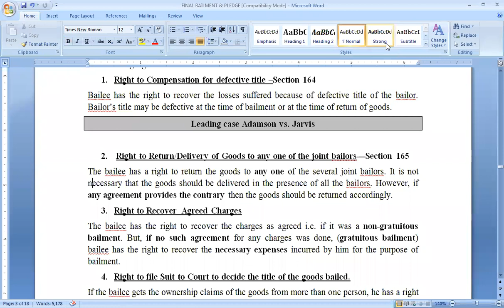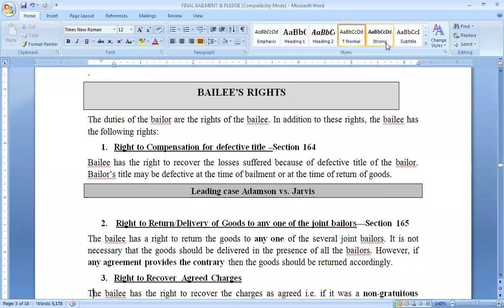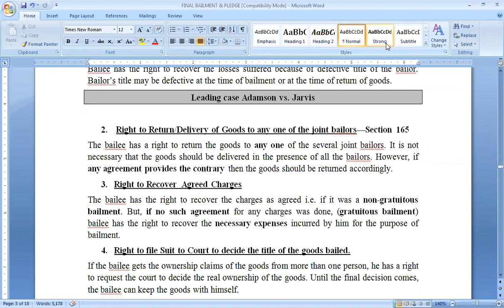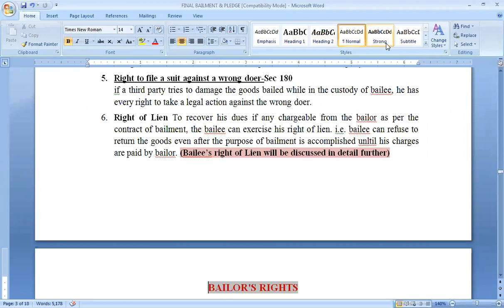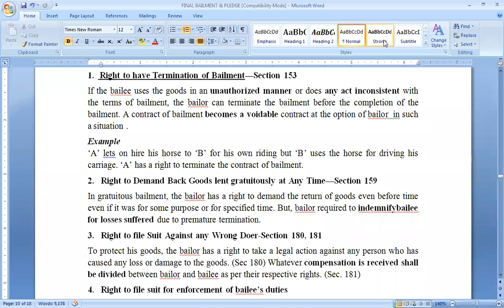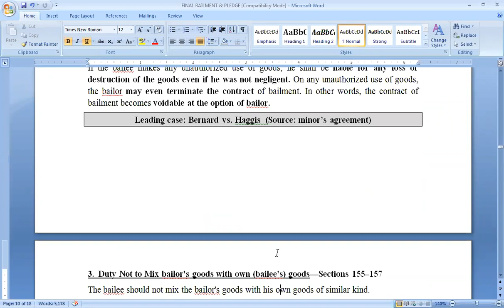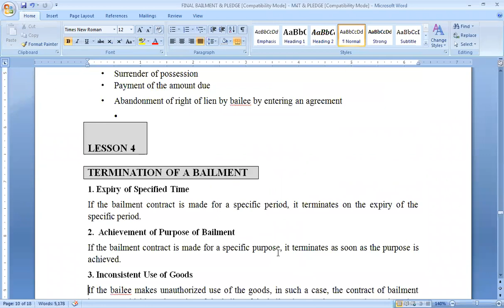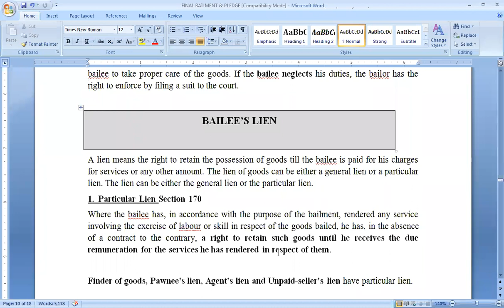Business Law | CONTRACT OF BAILMENT & PLEDGE Part 3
Prof. Monica Sethi